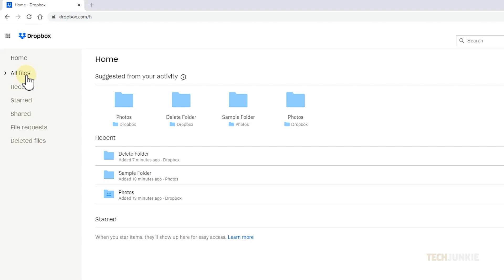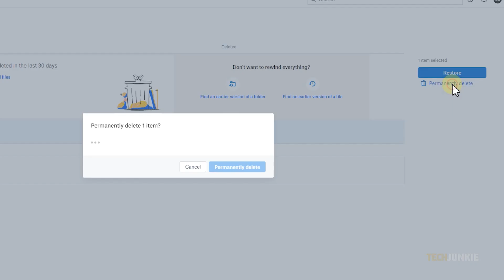How to Delete Folder in Dropbox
While dropbox is a good alternative to google drive if you’d rather not use google services, it does come with less initial storage space. If you need to free up some room in your dropbox, here’s how you can delete folders!